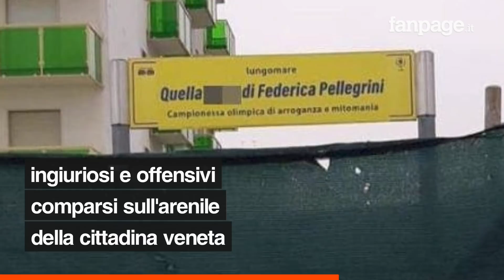Offese a Federica Pellegrini sul lungomare di Jesolo, lei risponde: “Mi faccio due grosse risate"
Oggi sul lungomare di Jesolo dedicato a Federica Pellegrini sono comparsi alcuni cartelli ingiuriosi e pieni di offese nei confronti della campionessa olimpica di nuoto veneta.